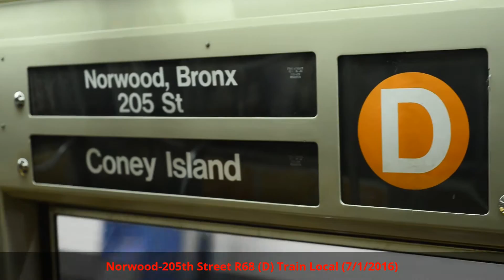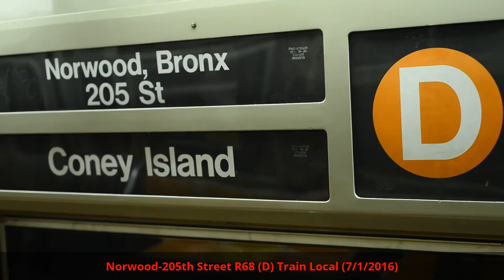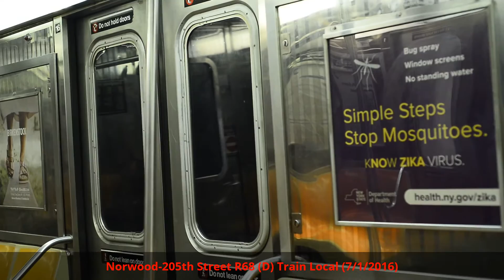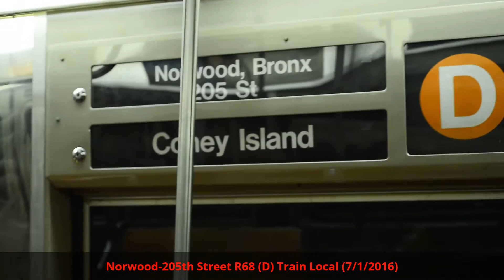R62A (1) Train and R68 (D) Train (7/1/2016)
New York City Subway video of the R62A (1) Train and the R68 (D) Train rides taken on 7/1/2016 as follows

South Ferry Bound R62A 1 Train ride from 96th Street to 72nd Street via Express. Due to trackwork, Southbound 1 and 2 Trains ran Express from 96th Street to 42nd Street-Times Square

Norwood-205th Street Bound R68 D Train Local Ride from 96th Street to 116th Street. Due to trackwork, Norwood-205th Street Bound D Trains ran local from 59th Street to 125th Street. Videos were recorded with the Nikon D610